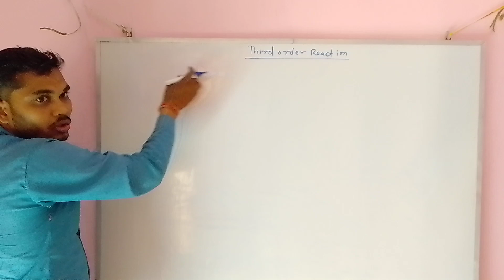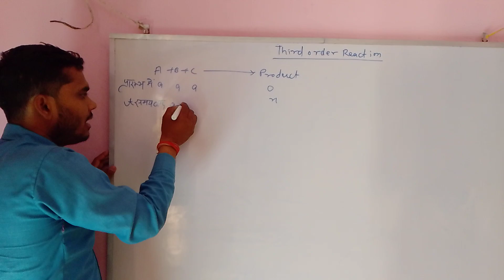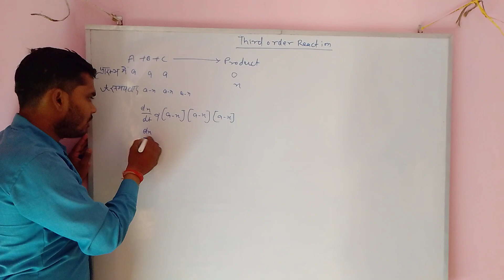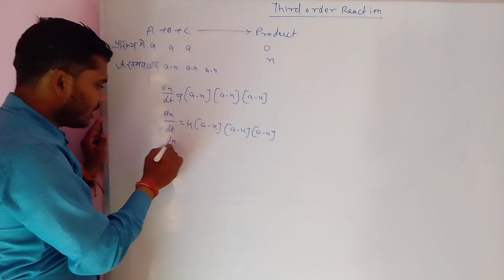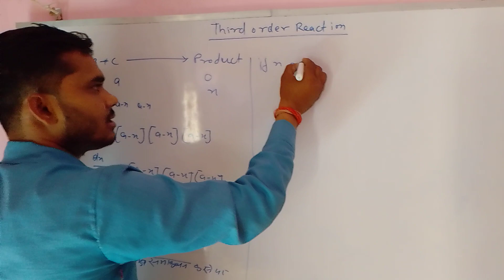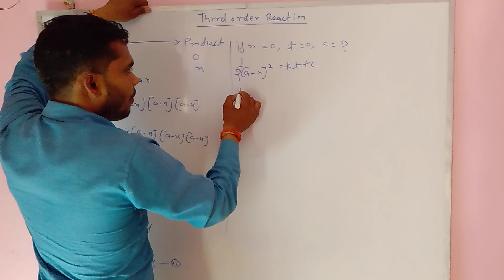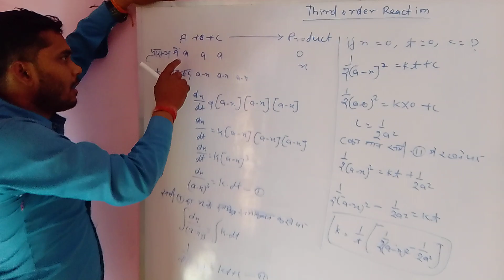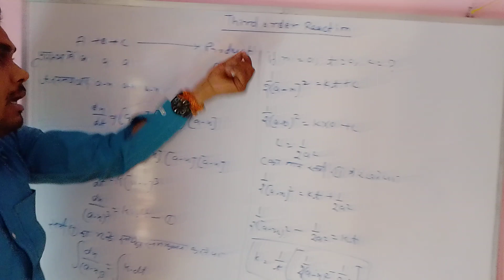तृतीय कोटि अभिक्रिया का समीकरण ।। तृतीय कोटि अभिक्रिया का वेग समीकरण /Third Order Reaction Chemistry